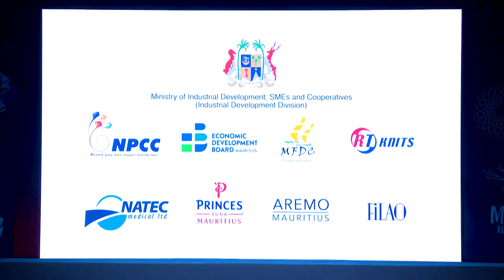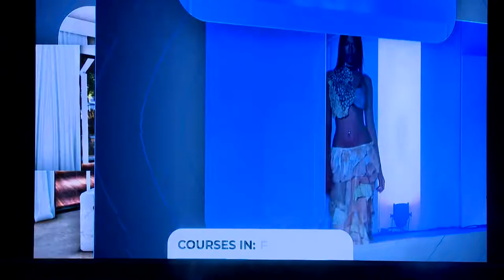Fashion Innov. by Fashion & Design Institute Mauritius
Fashion Innov.1 is an initiative of the Ministry of Industrial Development, SME and cooperatives in collaboration with the Economic Development Board of Mauritius with the ultimate goal of introducing, promoting, and advocating for sustainable fashion.

Fashion & Design Institute of Mauritius presented a panache silver lining catwalk embracing the rich heritage and cultural diversity while reflecting the evolution and modernization of Mauritius.

The thriving collection features emerging designers from FDI-Mauritius creating pieces that interpret the history of the island in various eras. Each of them is a piece of art fusion with a primitive statement. Launching the first Fashion Innov.1 is a great achievement and prestige for Mauritius. ZeeArts congratulates them on this great achievement launched in Dubai in the presence of prominent multi-national fashion connoisseurs.